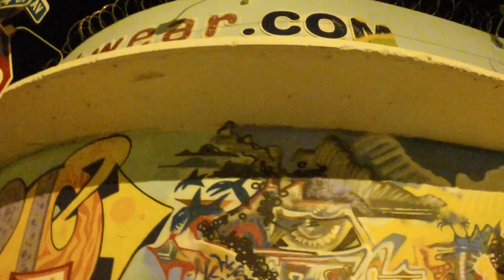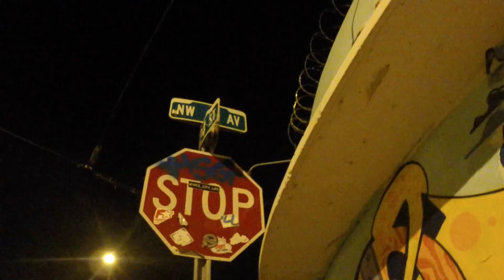Vlog: Come With Me to Wynwood Walls-Miami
Hi guys! I hope you enjoyed visiting with me to Wynwood Walls! It's a place in Miami, Fl where people draw graffiti all over business buildings! I absolutely loved it! Xoxo, Tiffany Astralaga